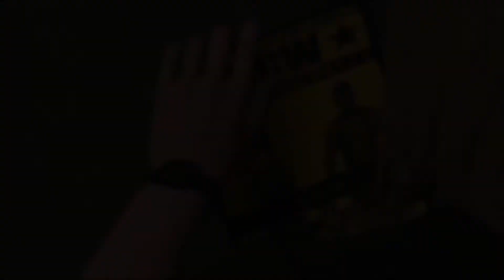La historia de Lito Clay | WWE 2k19 Career Mode #1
Arrancamos el modo carrera del WWE 2k19, el último gran juego de wwe en la current gen.

En este caso, descubrimos la historia de Lito Clay; uno de los personajes que creamos con mi papá hace tiempo.

Si les gustó sigan a Theria que hago banda de pelotudeces ahí y encima es mi laburo (?)

ig.com/theria.banda

Escuchennos en spotify o youtube